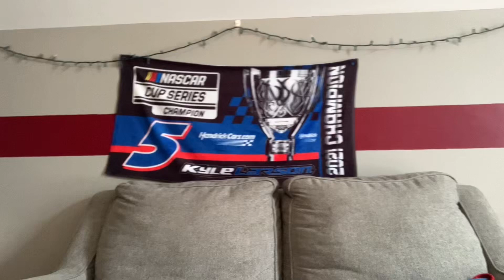The funniest and oddest things Rick Allen has said